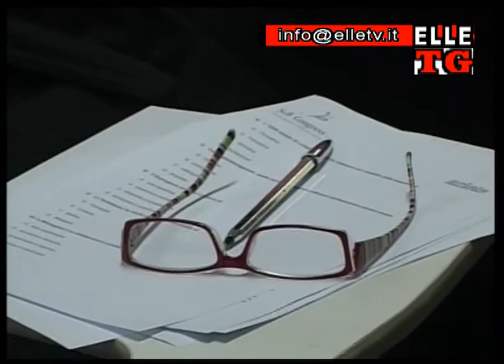ELLE TV - Convegno su "Malattia di Parkinson e Malattia di Alzheimer"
Presso l'Ordine dei Medici Chirurghi e Odontoiatri di Benevento, si è tenuto un convegno sul tema 'Malattia di Parkinson e Malattia di Alzheimer', organizzato da Michele Feleppa, Direttore dell'U.O. di Neurologia dell'A.O. Rummo.